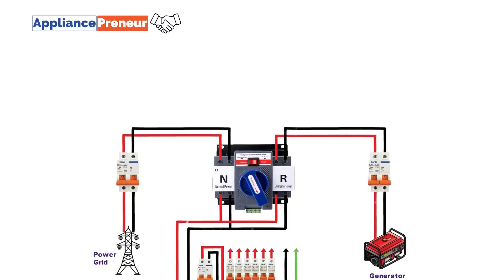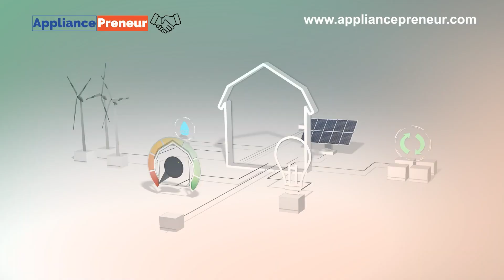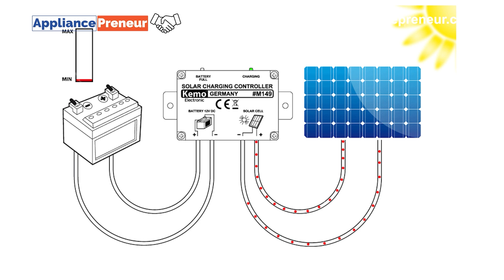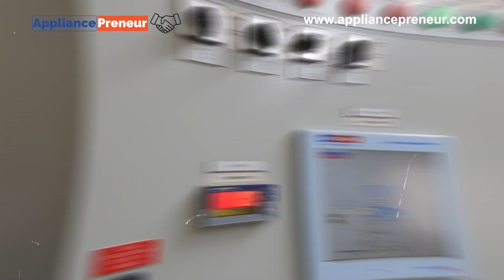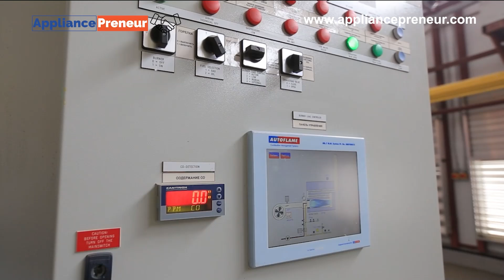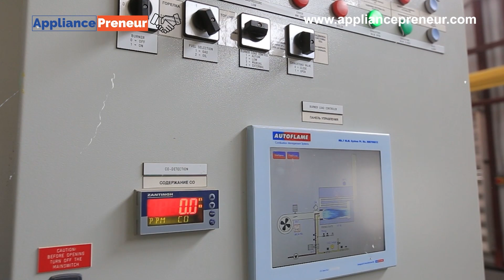Introducing Solar Automatic Switch Transfer AST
The Solar Automatic Switch Transfer (AST) is an innovative and reliable solution designed to ensure seamless power management for solar energy systems. This intelligent device automatically switches between solar power, battery backup, and grid electricity, optimizing energy usage while minimizing downtime.

Appliancepreneur is a Digital Content and Video Creator. We Create Business Solutions and More. Here is a list of Manufacturers, Sellers, and Professional Service Providers.